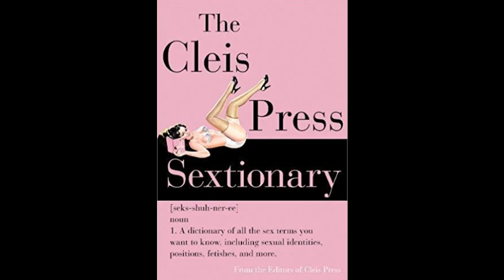Sarah Rogers Interview - Sextionary